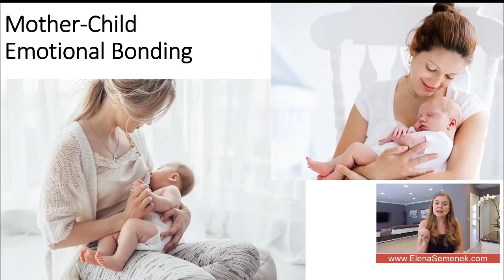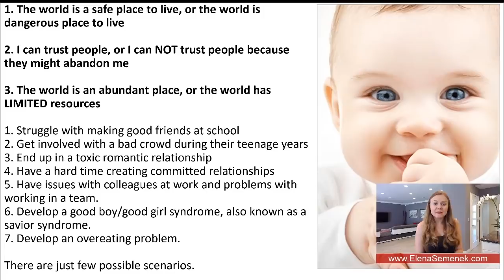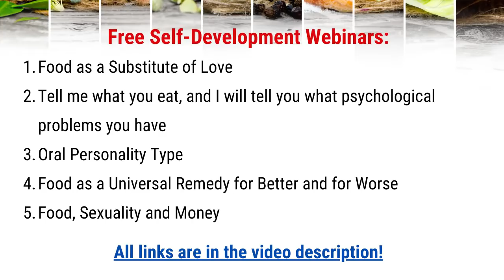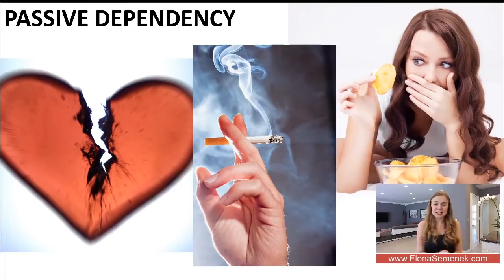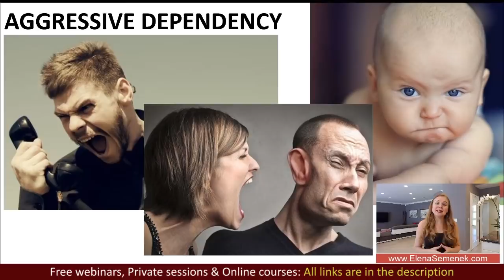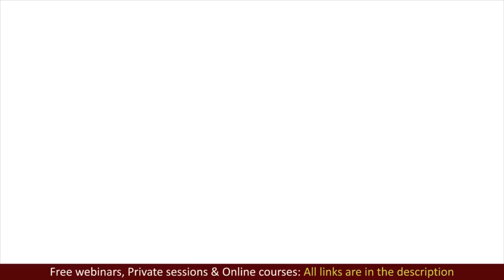Mother-Infant Bonding. Why Mother-Baby Bonding Is Important.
Mother-infant bonding. Why mother-baby bonding is important. How does mother-child bonding affect a child's life? The importance of parent-child bonding.

CHAPTERS:
00:00 Why mother-infant bonding is important
01:13 Separation during mother-baby bonding
01:40 How does mother-infant bonding affect a child's life
02:59 Mother-baby bonding and oral fixation
04:17 Mother-infant bonding and codependency
05:10 Mother-baby bonding and passive codependency
07:47 Mother-infant bonding and aggressive personality
09:52 Mother-baby bonding and overfeeding issue